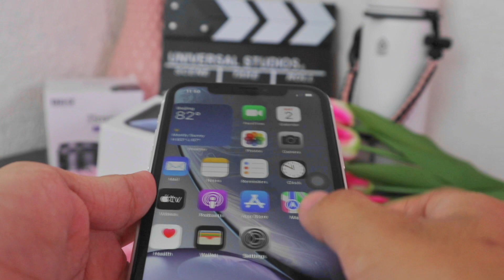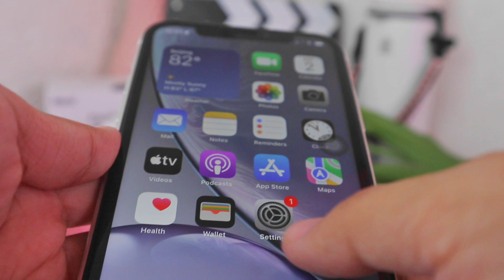Iphone xr in 2023 aesthetic unboxing + accesories 💗